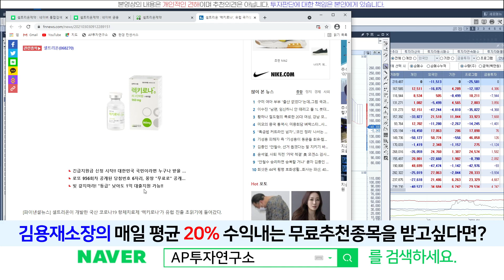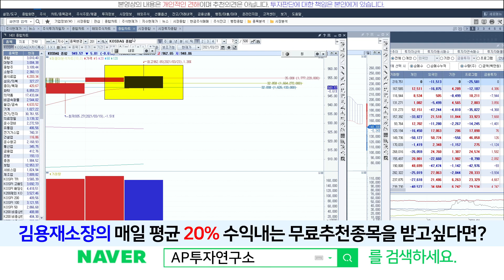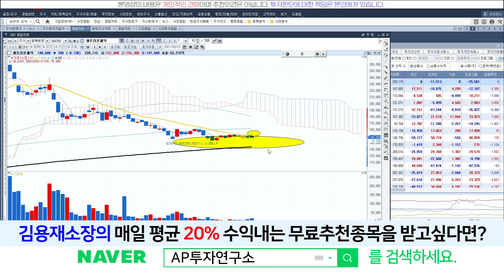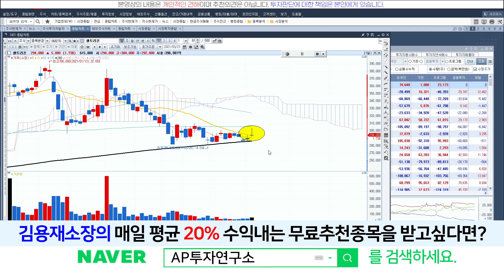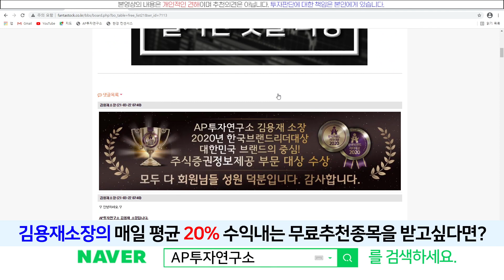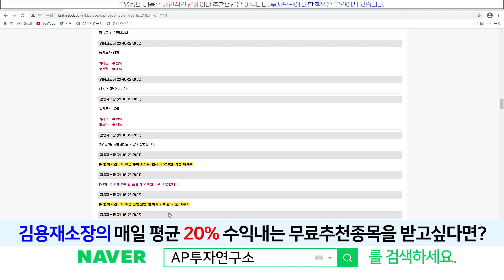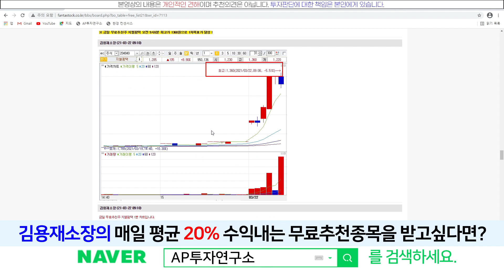셀트리온제약(068760) - 20일선 안착 확인 필요! 주식은 예측 NO! 대응 YES!